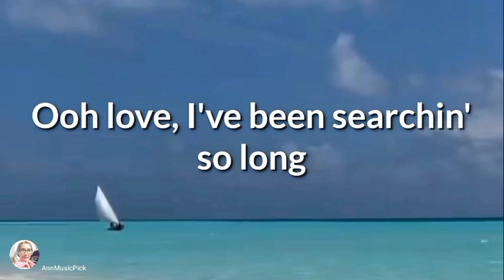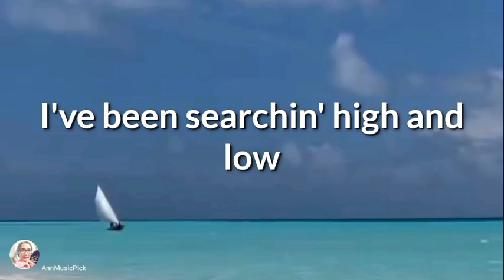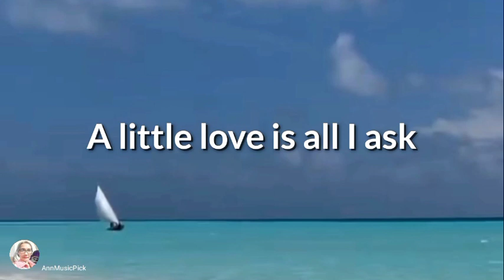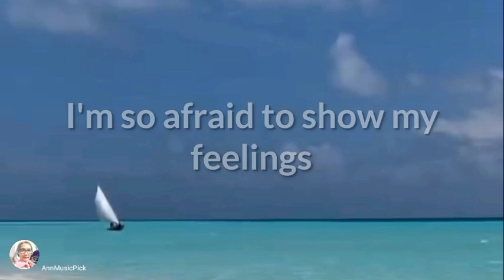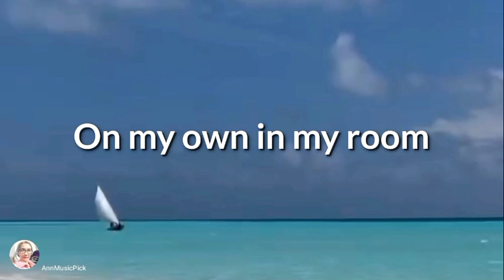by Cliff Richard - 𝙊𝘾𝙀𝘼𝙉 𝘿𝙀𝙀𝙋 - sang by Cryptic & Moonray